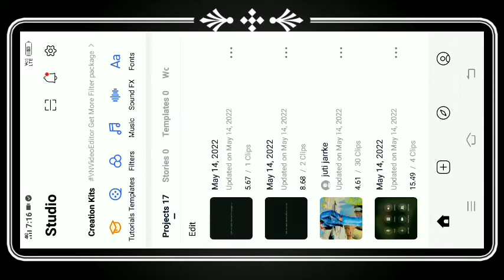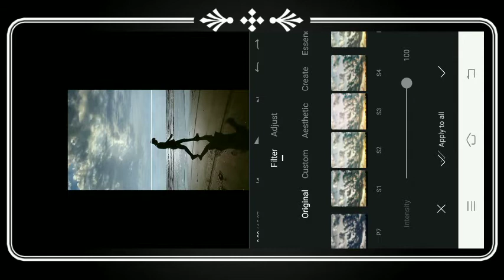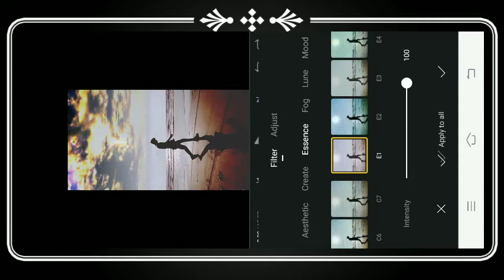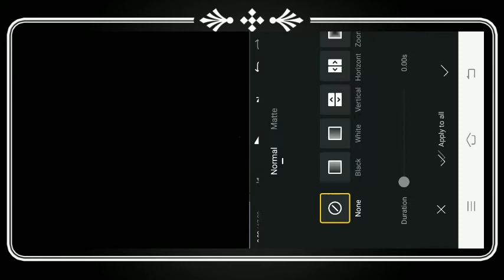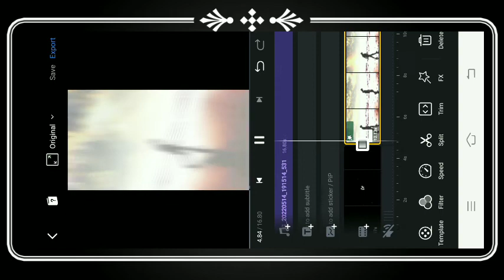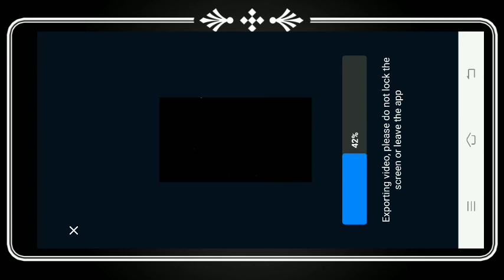Pasoori X Toh Phir Aao Reels Editing | Chand Sifarish Reels Video Editing | Subhanallah Reels Video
Pasoori X Toh Phir Aao Reels Editing | Neon Hand Png Video Editing | Neon Hand Png Free

!! !! !! Hello Guys !! !! !!

::::::::::🌀 Your Quires 🌀:::::::::

chand sifarish reels video
chand sifarish reels video editing
chand sifarish vs subhanallah reels video editing
chand sifarish reels video editing app
chand sifarish vs yaarkaren reels video
jid hai ab to hai khud ko mitana reels video editing
jid hai ab to hai khud ko mitana reels editing
jid hai ab to hai khud ko mitana vs subhanallah reels video editing
chand sifarish vs yaarkaren reels video editing
aesthetic reels video editing
instagram reels video editing tutorial

Pasoori X Toh Phir Aao
Pasoori X Toh Phir Aao reels
Pasoori X Toh Phir Aao reels editing
Pasoori X Toh Phir Aao trending reels
Pasoori X Toh Phir Aao video editing
Pasoori X Toh Phir Aao song
neon hand png
neon hand png reels editing
neon hand png tutorial
neon hand png video editing
reels neon hand png video editing
neon hand png free
neon hand png download free
neon hand png video kaise banaye
neon hand video editing

Pasoori
Pasoori status
Pasoori song
Pasoori song status Pasoori whatsApp status
Pasoori lyrics status
Pasoori full screen status pasoori slowed reverb
Pasoori black screen status
pasoori whatsapp status pasoori coke studio
Pasoori 4k status
Pasoori ringtone
How to edit in vn app shake effect
Pasoori
Pasoori status
Pasoori song
Pasoori song status
Pasoori whatsApp status
Pasoori lyrics status
Pasoori full screen status
Pasoori ringtone
Pasoori meme, new hindi songs
instagram reels songs
trending songs
pasoori status
pasoori remix
pasoori edit
pasoori memes
pasoori lyrics
pasoori whatsapp status
pasoori slowed reverb

N App se Photo ki Video kaise banaye

Tu Tera Astra Hai KGF Song Trending Reels Video Editing